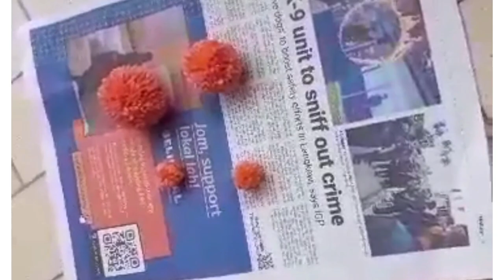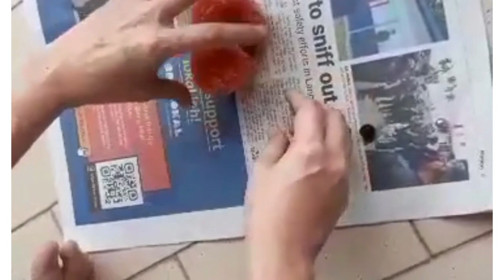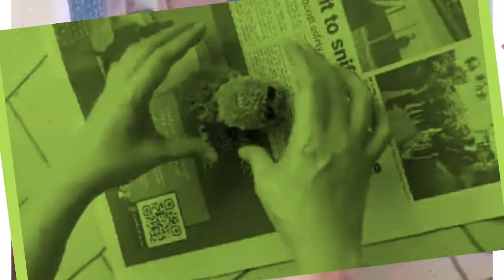DIY YARN RABBIT || SIMPLE TUTORIAL @Gandara vlog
DIY YARN RABBIT SIMPLE TUTORIAL